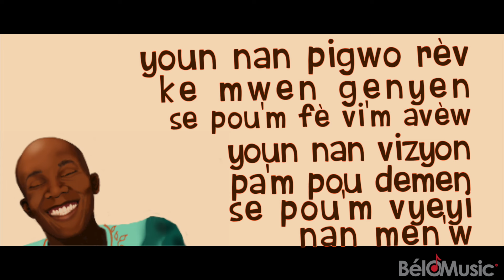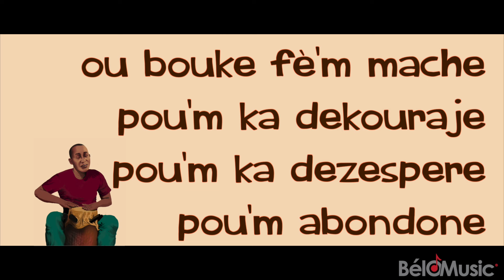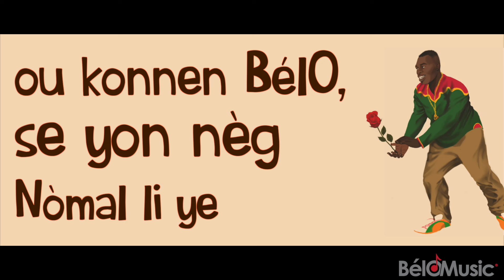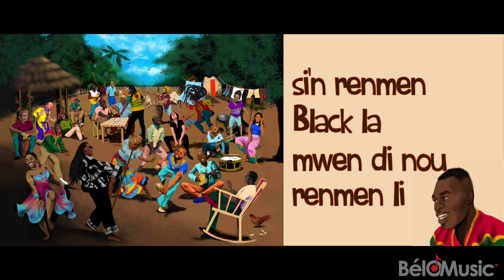BélO Ft. Black Alex & Jude Jean - Klodet ( lyrics video / Paroles)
Black Alex
Black Alex, l’artiste qui a marqué toute une génération, Black Alex avait le don de créer des mélodies captivantes et uniques (Black la Original). Quand j’avais 15 ans, il était le jeune artiste le plus en vogue de son époque et j’avais toujours souhaiter collaborer avec lui un jour.  Merci Black la de m’avoir donné tes toutes dernières inspirations, ce sont des souvenirs qui ne me quitteront jamais (que ton âme repose en paix).

Jude Jean
Chanteur principal du group K-dans, Jude Jean est l’une de plus belle voix de la musique haïtienne (mon opinion). Pour anecdote, président de classe en Philo (année 2000), j’ai imposé K-dans à la promotion pour notre ball de graduation; satisfaits de la performance, les élèves m’ont remercié par la suite pour ce choix. Jude Jean est toujours simple et naturel, respect mon frère !

Yon nan pigwo rèv ke mwen genyen
Se pou’m fè vi’m avè’w
Yon nan  vision pa‘m pou demen
Se pou’m viyeyi nan men'w
ou pa yon fanm fasil
kant-a-sa ou toujou di'l
e mwen renmen'w anpil
viv lwen'w difisil
mpanse avew nan nwit kou lajounen
paske se ou'm renmen
mwen priye Bondye nan non tout Sen
pou’l mete’n sou menm chimen
ou bouke fè’m mache
pou’m ka dekourage
pou’m ka desepere
pou’m abandone
e Poutan e poutan
se ou'm renmen

Klodèt, klodèt, se ou ’m renmen
Klodèt, klodèt,  se ou mwen vle

Se tankou yon tè sèk kap tann lapli
Map tann pou deside banm men’’w
M’preske fou, m’san lË pou’m pran lari
Chak jou’m leve map di’w m’renmen’w
Tou patou moun yo ap relem krezi
Se mwen sel ki konn janm  bezwen’w
M’acepte pou lanmou'm map  soufri
Franchman’m santi’m pa lwen mouri
M’pa kapab ankò, tanpri f’on jèfò
Si’w  pa vle reskonsab yon krim
Lanmou sa two fò, mwen vle wè lanmò
Se ou sèl mwen vle nan lavi’m
Tout tan… pou tout tan

Bridge
Se ou’m renmen Klodèt
Se ou’m mwen vle Dèdèt
Pa gen sakrifis ke mwen pap fe pou ou
Mwen ka ipoteke lavi’m pou lanmou ou
bay plas mwen nan paradi  si se pou ou,
si se pou ou paske se ou mwen vle

Ou Se fanm ke mwen renmen
Ou Se  moun mwen pi  bezwen
Ou Pa vle longe’m la men
Ou Fe’ konmsi’w pa we  ke’m kap pedi fren

Ou We’m ou chanje chimen
Ou lage mwen nan chagren
Ou Fè kòmsi’w pa konnen
Ke map espere’w lannwit kou lajounen